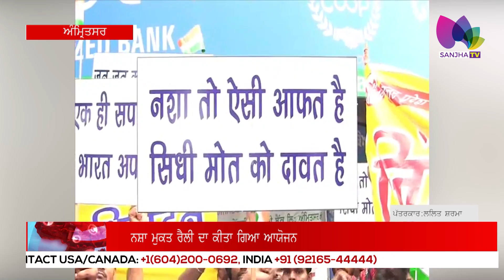ਨਸ਼ਾ ਮੁਕਤ ਰੈਲੀ ਦਾ ਕੀਤਾ ਗਿਆ ਆਯੋਜਨ | Sanjha TV